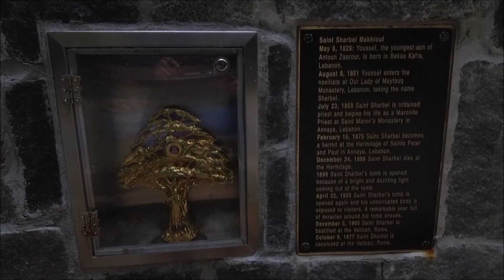Outdoor Event on the First Anniversary of the Shrine of Saint Sharbel (2018)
Outdoor event and activities on the first anniversary of the Shrine of St. Sharbel (October 13, 2018), at the National Shrine Grotto of our Lady of Lourdes in Emmitsburg, Maryland, USA.
[ Hymn by Abeer Nehme ]